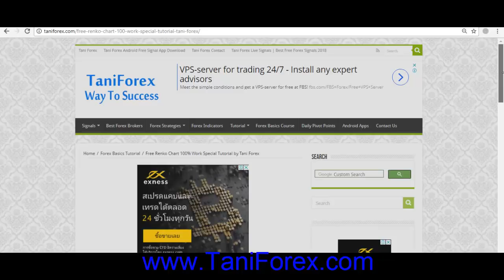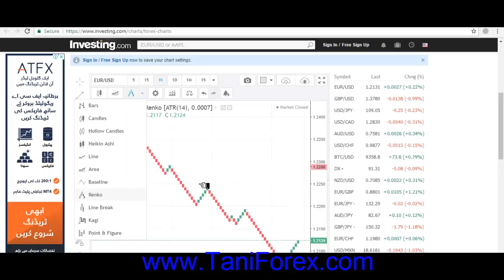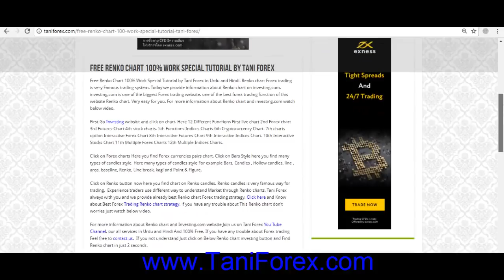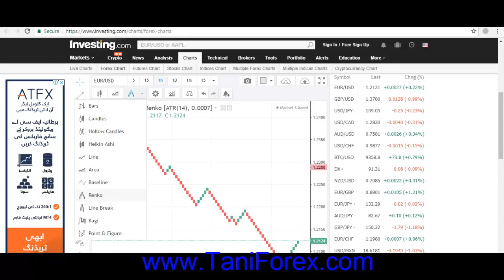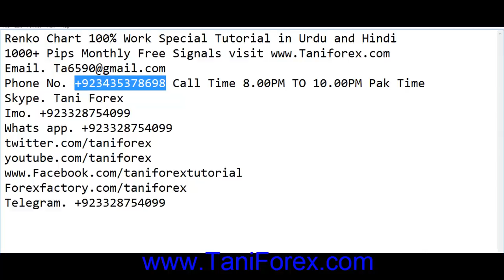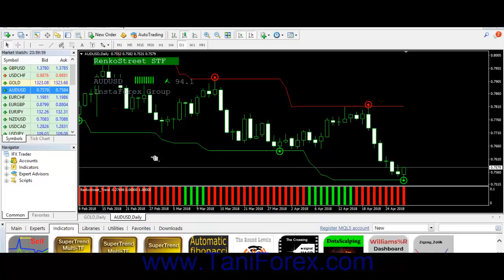Free Renko Chart 100% Work | Investing website Special Tutorial in Urdu and Hindi by Tani Forex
Renko chart is very famous Price action chart in all over the world. in this tutorial information about Renko Forex trading chart on investing.com website. All information in Urdu and Hindi by Tani Forex.